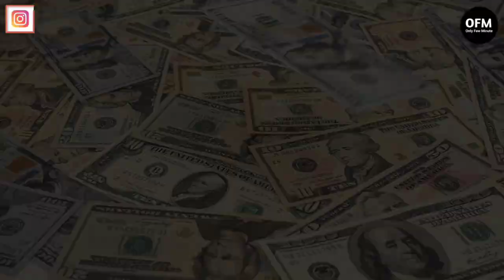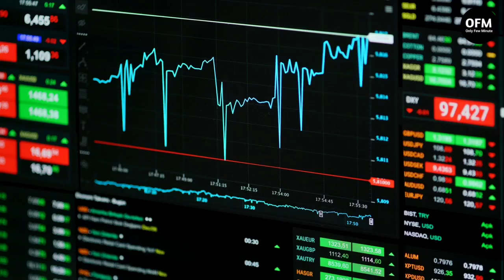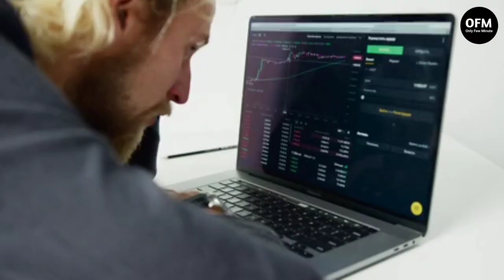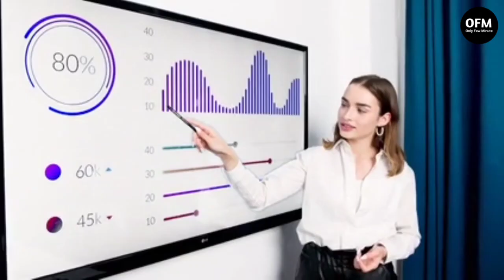ধনী হওয়ার সহজ উপায় | How To Become Rich In Bengali | 6 Best Habits of Rich and Successful Persons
ধনী হওয়ার সহজ উপায় | How To Become Rich In Bengali | 6 Best Habits of Rich and Successful Persons | Bangla Motivational Video

In today's bangla money motivational video I have discussed about 6 best habits of rich person by Warren Buffett. Warren Buffett has mentioned these habits of rich people in his interviews. This video includes Warren Buffett advice on investing and stock market,money saving tips by Warren Buffett and Warren Buffett advice to young people.Thes money tips from Warren Buffett or Investment tips from Warren Buffett gives answers to the questions - How to become rich,How to be rich,How to get rich,How to become rich in bengali,How to become a millionaire,How to save money with low income,How to become rich in real life and How to become rich in india ( ধনী হওয়ার উপায়, গরিব থেকে ধনী হওয়ার উপায়, ধনী হওয়ার সহজ উপায়,টাকা জমানোর উপায়, টাকা জমানোর কৌশল )

🎤📚 Voice & Script - Shakil

Hello Friends !!
This is Shakil & I welcome you Only Few Minute.In this channel I try to make your life more productive and successful by creating videos on Motivational Story in Bengali, Motivational Quotes in Bengali, Success Story in Bengali,Study Tips in Bengali,Study Motivation in Bengali, Self- Development Tips in Bengali, Personality Development Tips in Bengali & Relationship Tips in Bengali.